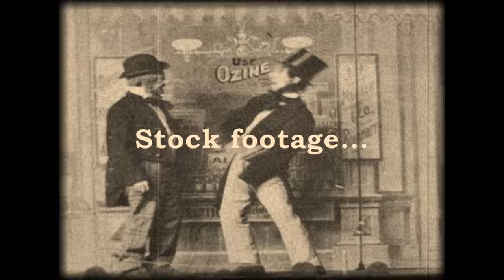Scienkissed - Dating for Scientists - The Stock Pile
The Stock Pile is a fun video series made entirely out of Stock Footage.
Produced by Jared Coleman and John Sanfilippo
Voiceover by Kate Conacher